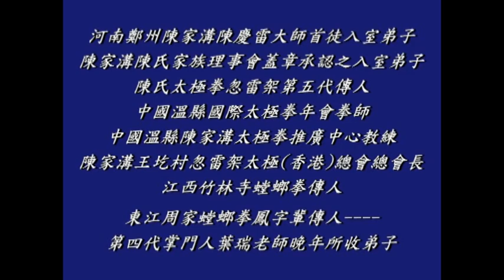Tai Chi for Beginners Lesson 8,九式簡化陳氏太極拳--分解教學--八、金剛搗碓(130)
,Tai Chi for Beginners (8)
網內有陳氏太極拳，老架一路、老架二路(炮捶)、新架一路、新架二路(炮捶)、忽雷架、小架、陳氏太極劍、陳氏太極刀、關刀(春秋大刀)、十三杆、推手、擒拿等等。

Sudden Thunder Style Tai Chi Hong Kong Institute ： (English version is coming soon)
It is all about Chen Style Tai Ji,old frame first form(Laojia Yi Lu), old frame second form(Lao Jia Er Luh),new frame first form,new frame second form,sudden thunder frame,Hulei taichi,small frame,tai chi swords,self-defense fight,tai chi application,pushing hand(push hands),chen style taichi,etc.
You can click on the chinese words 影片(which means Movie) and there are over 200 movies.The web-site will be always updated.

Colegio Hong Kong de Hulei Tai Chi： (Español versión después)
Hay muchas vídeos,Todos sobre la tai chi estilo chen, las formas ,las espadas larga,las espadas corta,las armas,el poder interno,combate y las movimientos por la salud.
Puedes clic las palabras chino 影片 (Significa Video) y hay mas que 200 vídeos.La pagina web siempre actualizada.